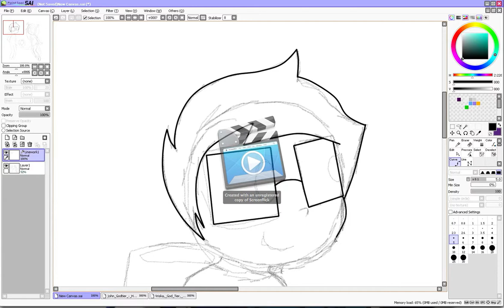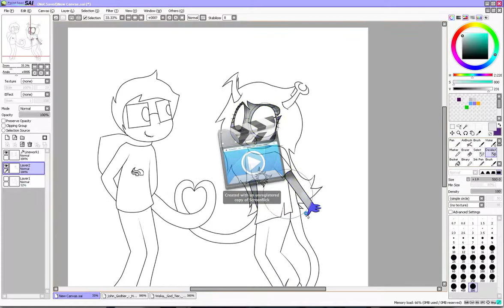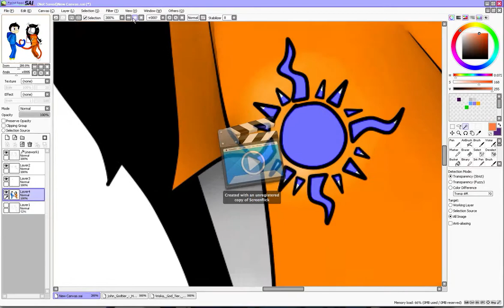Spider8reath Speedpaint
first speedpaint with my new tablet!
this ship is the best you must agree
program: Paint tool SAI
actual time: 1 hour 50 minutes
characters: Andrew Hussie